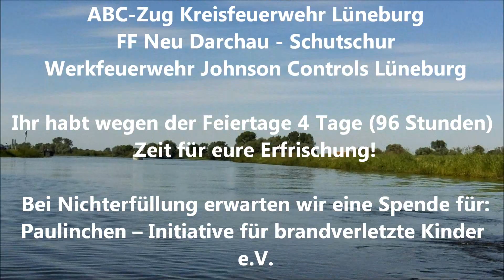Cold Water Challenge 2014 - Feuerwehr Bleckede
Cold Water Challenge 2014

Wir wurden von der
Rettungswache Bockelkathen und der FF Nahrendorf-Oldendorf herausgefordert.

Und wir haben uns der Herausforderung gestellt!

Wir nominieren:
ABC-Zug Kreisfeuerwehr Lüneburg
FF Neu Darchau - Schutschur
Werkfeuerwehr Johnson Controls Lüneburg

Ihr habt wegen der Feiertage 4 Tage (96 Stunden)
Zeit für eure Erfrischung!

Bei Nichterfüllung erwarten wir eine Spende für:
Paulinchen -- Initiative für brandverletzte Kinder
e.V.